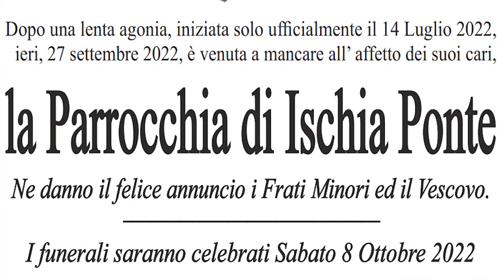"E' MORTA LA CHIESA DI ISCHIA PONTE", DON CARLO CANDIDO LASCIA L'ISOLA.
"E' MORTA LA CHIESA DI ISCHIA PONTE", DON CARLO CANDIDO LASCIA L'ISOLA. RAMMARICO E TRISTEZZA TRA I FEDELI CHE LO HANNO AMATO E SEGUITO

La notizia dei cambiamenti nella Diocesi di Ischia, voluti dal vescovo Pascarella, ha creato agitazione e sconforto nella comunità di Ischia Ponte. Nelle ultime ore è anche spuntato un manifesto funebre che ironicamente annuncia la morte della chiesa di Ischia Ponte, che ha perso il suo punto di riferimento. Non si sa ancora quale sarà il destino di Don Carlo Candido, ma sorge spontaneo chiedersi se l'isola può permettersi di perdere uno dei pochi parroci attivi della diocesi.